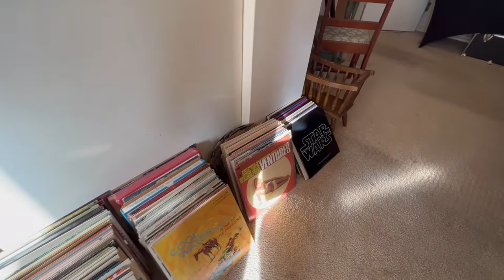Suncity Estate Sale Thur Apr 21st Sat Apr 23rd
Home is full! This is a live , onsite sale only! Starts Thursday 4/21 at 9am !

Mount Vernon Maple Dining Table
5pc Mount Vernon Chairs
Bent & Brothers Maple Chairs Desk inc 1867 Gardner, Mass
Antique Windsor Chair Bent & Brothers
Antique German Beer Stein 12o1 Germany    9in h
Vintage German Gerstensaft Schafft Kraft Beer Stein #2    10in h
Vintage German Fox Hunting Beer Stein #3 Die Grune Heid    15in h
Vintage German Beer Stein #4
As-IS German Beer Stein #5    12in H
Beer Stein #6 Sie Tranken noch eins Ehe Sie gingen die alfen Deutsche    14in H
Huge 8L German Beer Stein #7
 Ironwood Saguaro Wood Sculpture
Vintage Hopi Kachina Gold Eagle Dancer Cindy Kachada Native American
Vintage Hopi Kachina Marie Bear BB Native American
Kachina Kokopelli LK Charley
Navajo Everson Whitegoat Horse Hair Pottery White Goat Native American
Navajo Weaving Woman Figure Rug Weaver Kachina
Native American Doll Carlson
Signed Litho Rod Bearcloud Berry  Voices of the Ancient Ones
Simplex Special Demonstrated Model A Typewriter
1930s Boyce-Meier Sextant
Vintage 5-Drawer Dresser with Mirror
Navajo Sand Painting  #1
Navajo Sand painting #2
Dahle 446 Rolling Trimmer Paper Cutter
Concept 60 Kyosho RC Helicopter
Rainbow SE Vacuum
Great Planes Big Stik 60 RC plane Kit  Unbuilt
Great Planes Ultra-Sport 60 RC Plane Kit    Unbuilt,
 Great Planes Piper J-3 .60 Cub RC Plane Kit    Unbuilt
Top Flite Beechcraft Bonanza RC Plane Kit    Unbuilt,
PICA P-51 D Mustang RC Plane Kit    Unbuilt,
Carl Goldberg Super Chipmunk RC Plane Kit    Unbuilt,
Wing MFG Pro-Series North American B-25 RC Plane kit
1920s Sturditoys #9  Water Tower American Lafrance Toy Fire Truck Steel
Vintage Carl Goldberg Super Tote RC Kit    Unbuilt, all parts are present
Tower Hobbies Tower Power Deluxe
Navajo Ernest Hunt Sand Painting Large
Carved Wood German Stag Deer Head
Potlatch Feather Native American Art
Native American Jaw bone Club Art
Paul Carrico Coyote Moon Art
1960s Hohner Melodica Alto Instrument
Crosley CR74 Music Entertainment Center Turntable/CD/AM-FM/Cassette
Mount Vernon Maple China Cabinet
2pc Glass Eagle Oil Lamp Lanterns
Antique Kerosene Oil Parlor lamp
2pc Antique Hand-painted Bud Vases
Antique Lady 3949 porcelain Figurine
A Santini  Figurine Sculpture  Woman with parrot
Lefton 1449 Porcelain Planter Woman
2pc Antique Victorian Lamps Porcelain Man & Woman PAIR
Effanbee Doll Antique Walk Talk Sleep
Partial Thimble Collection #1
Partial Thimble Collection #2
Nabisco Barnum's Animals Teaset
Vintage Maple 6 Drawer Dresser
Vintage Belgian Fisherman Tapestry
2pc Brilliant Cut glass Whirling Star Vases PAIR
American Brilliant Cut Glass Bowl
Cambridge Rose Point Glass Bowl
Hand Painted Lefton Heritage Rose Coffee Pot Teapot China
4pc Blue Ridge Tea Set China
Dragon ware Covered
Meade 2120 LX 10" Schmidt Cassegrain Telescope
2pc Bose 901 Series VI Speakers  with stands
Sony ESDA4ES STR-DA4 ES 7 Channel Amplifier
Sony DVP-S7000 CD/DVD Player
Pioneer Elite DV-F07 300 Disc DVD Player
2pc Bose 701 Speakers PAIR
Pinnacle Widescreen Center Channel Speaker
Pioneer CLD-D704 Laserdisc CD Player
Pioneer CLD-D502 Laserdisc Player
JBL PS120 Compact Powered Subwoofer Sub Speaker
Bose Acoustimass Subwoofer #1
Bose Acoustimass Subwoofer #2
Green Desk/Shelf
Single Chair
1938 Photo Album
Pride Lift Chair Like New
Vintage Oil Can Half Gallon Liquid US Legal
Newspaper WWII
United states liberty Stamp Album partial filled
Welcome Home WWII Victory Banner
Antique Whiting & Davis Mesh Purse silver
Antique Whiting & Davis Mesh Purse Enamel
Antique German Silver Mesh Coin Purse
WWII War Rations Books
WWII US 8th Army Air Force Coat Hat Uniform
Canon FD 100-200mm lens
Canon FTb 35mm SLR Camera
Cine kodak model b 16mm Film Camera
Canon EF 75-300mm 4-5.6 II
Canon EOS A2E Camera w/ 28-105mm 3.45-4.5 Lens
Antique Palace Organ
3pc Ceramic bullseye Mirror & candle holders
AS-IS German Black Forest Cuckoo Clock
La-Z-Boy Recliner
92pc Avon Cape Cod Ruby Red Collection Dishes/Glasses
60+pc Gibson Housewares China Dinnerware
41pc Yamaka China Japan Dinnerware
29pc Imperial Gold 504 Japan china Set dinnerware
Riviera Knife Set
Underwood No. 5 Typewriter
Viewlex Slide Projector
Dressmaker 6800 Sewing Machine
Vintage Fiberglass Patio Tulip Table
AMT USS Enterprise Starship 6619 Model
AMT USS Enterprise Starship 6957 Model
WWII Fragment of German V-1 Buzz Bomb 10/18/44
50 WWII Era The Stars and Stripes Newspaper 1944
32 WWII Yank British Edition Magazine Lot
Kitchenaid 325 Watt mixer
KitchenAid Mandoline Slicer
IBM Selectric Typewriter
Treadmill